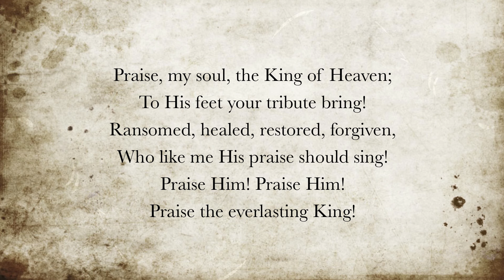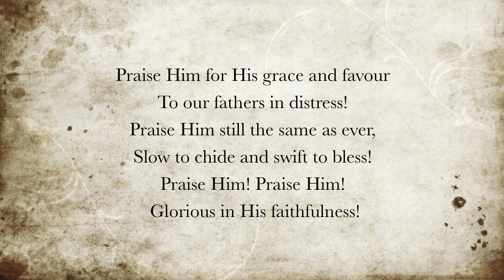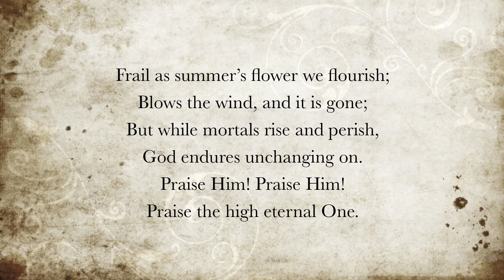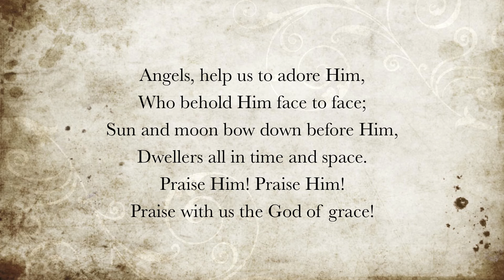Praise, my soul, the King of Heaven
Psalm 103
By Henry Francis Lyte (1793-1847)
Set to PRAISE, MY SOUL, by John Goss